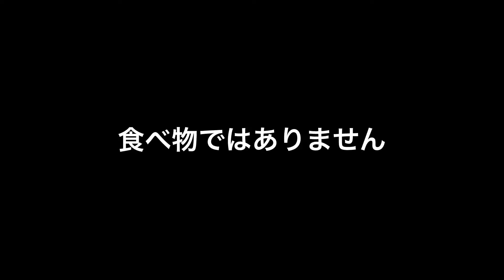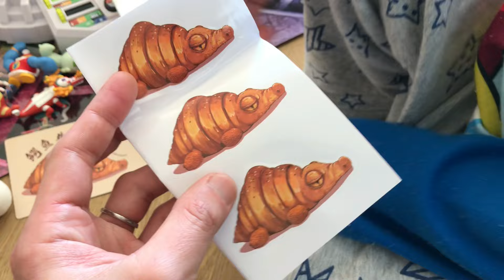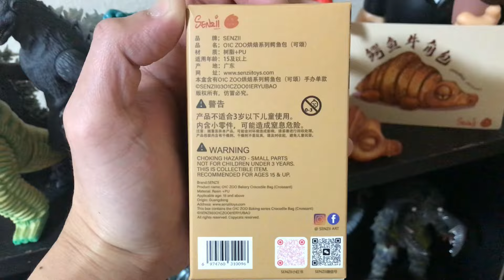超マニアックな美味しい鰐が仲間入り！【開封】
遊ぶ用で買いましたが飾る用になりました。
とかく大満足です〇

           :パンダの憂鬱
           :アトリエと電脳世界
           :少年たちの夏休み的なBGM